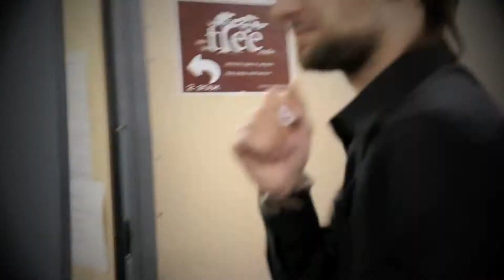Наталья Переверзева - ifamous.me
Бэкстейдж со съемок известной фотомодели, победительницы конкурсов "Мисс Москва 2010","Краса России 2011" и финалистки конкурса "Мисс Земля 2012", Натальи Переверзевой.

Визажист: Ирина Булычева
Укладка: Анна Минаева